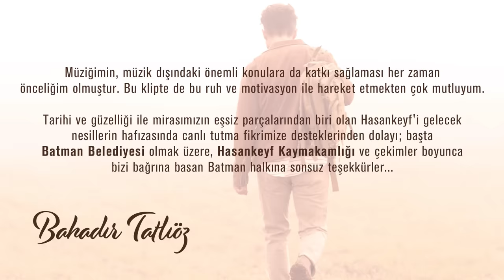Bahadır Tatlıöz - Su Yolunu Bulur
Bahadır Tatlıöz'ün, DMC etiketiyle yayınlanan "Su Yolunu Bulur" albümünde yer alan "Su Yolunu Bulur" isimli şarkısı, video klibiyle netd müzik'te.

Düzenleme: Bahadır Tatlıöz